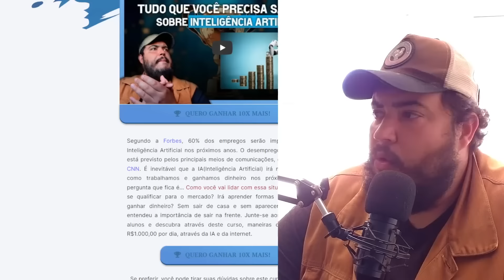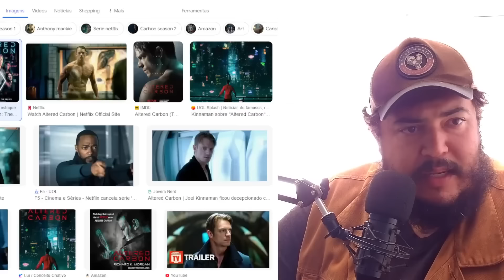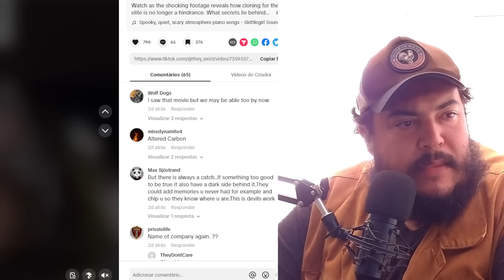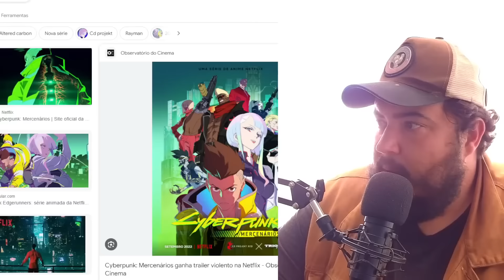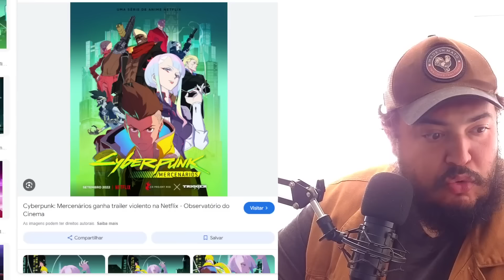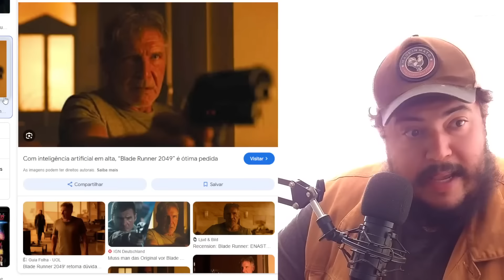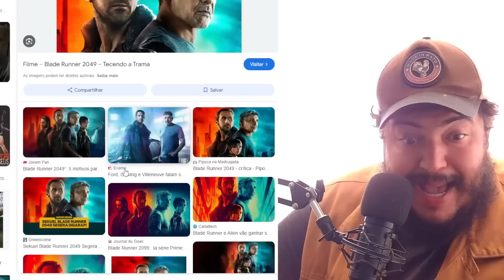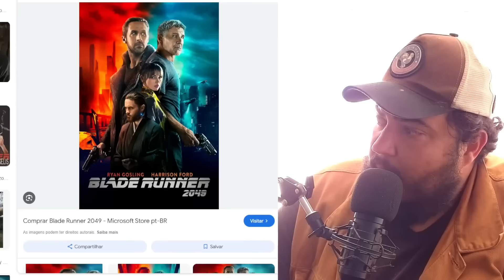você não leu errado, sim já está acontecendo